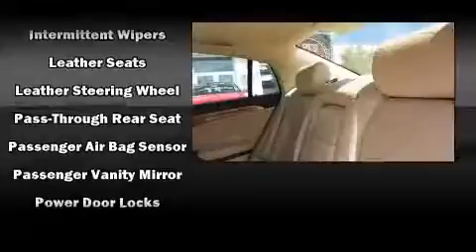2006 Acura TL 4DR SDN AT in Myrtle Beach, SC 29588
8756 A Highway 17 Bypass South

Step into the 2006 Acura TL. This 4 door, 5 passenger sedan provides exceptional value! It features a front-wheel-drive platform, an automatic transmission, and a 3.2 liter 6 cylinder engine. Acura prioritized practicality, efficiency, and style by including: a tachometer, speed sensitive wipers, a built-in garage door transmitter, automatic temperature control, power door mirrors, remote keyless entry, and power seats. With high intensity discharge headlights illuminating your path, you'll always appreciate maximum visibility. For drivers who enjoy the natural environment, a power moon roof allows an infusion of fresh air. You and your passengers will enjoy the stereo system, which includes a CD player with AM/FM radio, a cassette player, steering wheel mounted audio controls, and 8 speakers, providing excellent sound throughout the cabin. Acura ensures the safety and security of its passengers with equipment such as: dual front impact airbags, head curtain airbags, traction control, brake assist, a security system, and 4 wheel disc brakes with ABS. This car was designed with safety in mind, allowing you to drive with even greater assurance. A Carfax history report provides you peace of mind by detailing information related to past owners and service records. Our team is professional, and we offer a no-pressure environment. They'll work with you to find the right vehicle at a price you can afford. Please don't hesitate to give us a call.